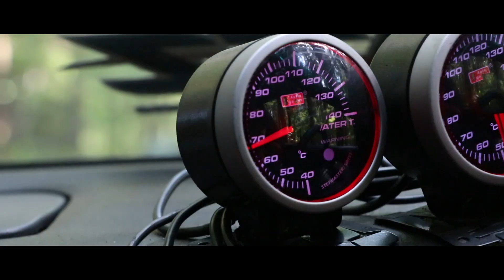Kazuya Taguchi/群サイドリフト: Japan Touge Drifting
Driver:Kazuya Taguchi(@kazuya_taguchi)
Director:Ryutaro Kuzu(@uzuku_i_am)
Machine:FNATZ x NINJA STYLE MARKⅡ
Filming Locations:Gunma Cycle Sports Center

-Special Thanks-
Achilles Tires USA
FNATZ
PREMIUM JAPAN
NINJA STYLE
UPGARAGE
croooober
TOMEI POWERED
projectμ
BN SPORTS
Jack Racing
タグチカズヤ被害者の会